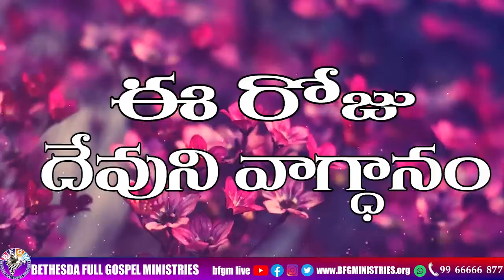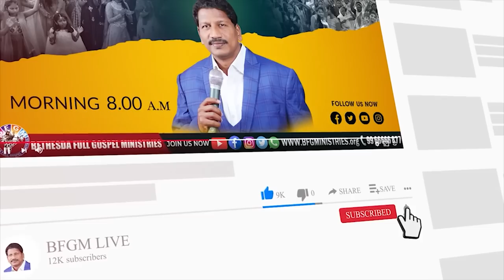Today's promise 04.05.2023 | BFGM LIVE